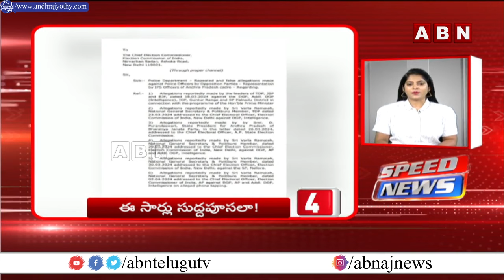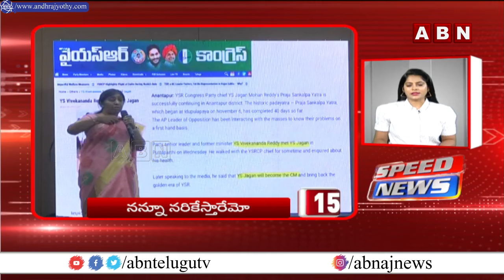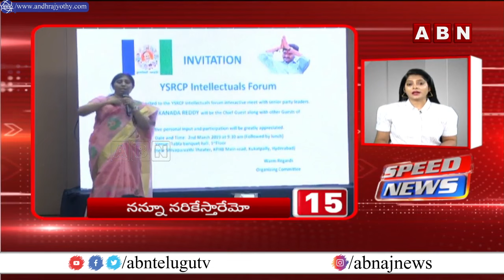Speed News | 24 Headlines | 07-04-2024 | morningwithabn | ABN Telugu